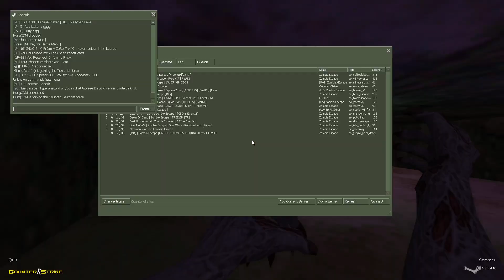Counter-Strike: Zombie Escape Mod - ze_jungle_final_dp on IsR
[IsR] Zombie Escape Server + FastDL + Levels + FREEVIP + Extra Items + Nemesis + Models + Knife Menu + Zombie Menu.

,zombie gioco,ਜੂਮਬੀਨਸ ਖੇਡ ਨੂੰ, زومبی کھیل I'll,bie لوبه ,zombie gry,гра зомбі,permainan zombie, zombie game,counter strike zombi oyunu,